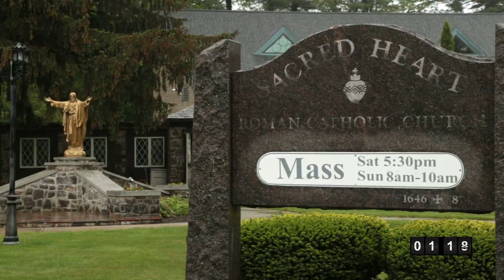Hall of Springs Same Day Edit Wedding Video, Caitlin & Kevin's Saratoga Wedding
Hall of Springs Same Day Edit Wedding Video created in 2017 by Dave Bigler Photos & Films.

What an awesome couple! Caitlin & Kevin’s wedding was SO MUCH FUN! We loved getting to know this couple throughout their wedding planning process and their wedding day was phenomenal.

The following is Caitlin & Kevin’s Same Day Edit wedding video! We filmed the interview a few weeks before their wedding in the Bigler studio and then finished the video with footage from the wedding itself.  This video was edited onsite and then was played just before their grand entrance at the Saratoga National Golf Club! Such a cool couple with amazing friends and family. Cheers to Caitlin & Kevin 🙂

Look for their photo blog post and their highlight video coming out soon!